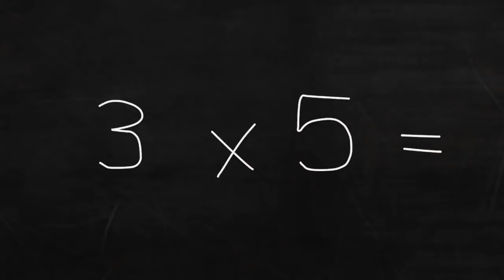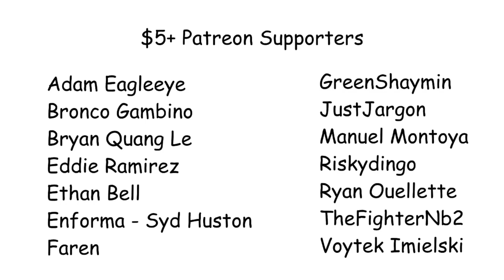La Infancia De Baldi // Fandub Español Latino.